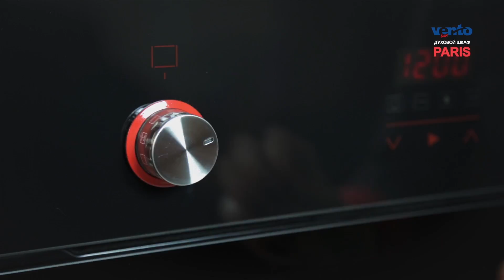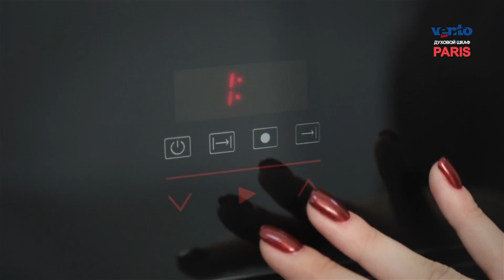VENTOLUX PARIS - Обзор Духовки | Palladium.ua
Видеообзор духовки VENTOLUX PARIS.

Электрический независимый духовой шкаф Ventolux PARIS станет незаменимым помощником на Вашей кухне. Внутреннее пространство объемом 56 л покрыто эмалью легкой очистки, что облегчит процесс очистки духового шкафа после использования.

Сенсорный LCD дисплей, утапливаемые кнопки облегчают управление. Элегантное сочетание черного стекла с красным фреймом прекрасно дополнит интерьер Вашей кухни.